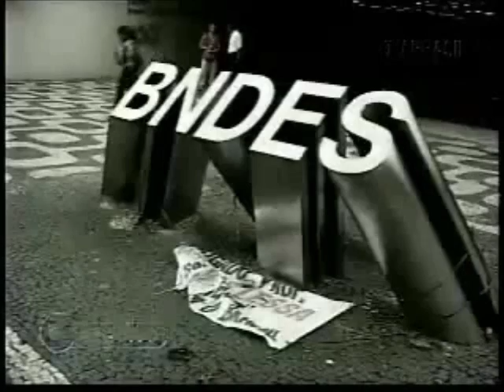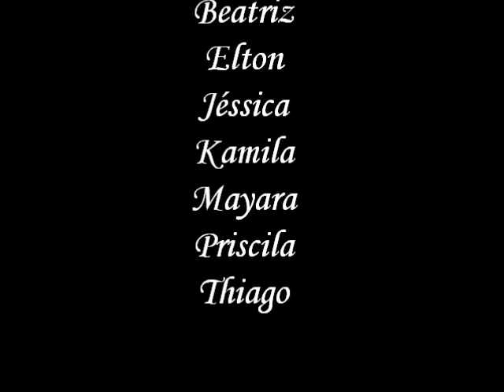BNDS. Banco Nacional de Desenvolvimento Social 03.wmv